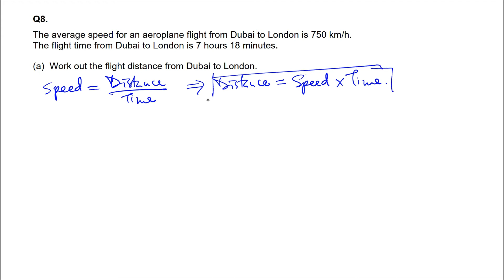Edexcel IGCSE Maths Revision Booklet 3, Q8, Speed, distance and time conversions and calculations